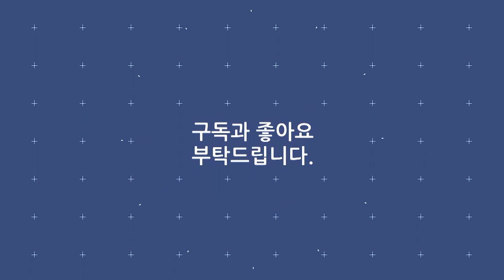추가열 x 정해진 《 소풍같은인생 + 우리두리 (듀엣) + 심지곧은사람 》 2017차성문화제 / MBC가요베스트 570회 기장1부 [고화질 / 고음질]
가수 : 추가열, 정해진
곡명 : 소풍같은인생(추가열) + 우리두리 (듀엣) + 심지곧은사람(정해진)
프로그램 : MBC가요베스트 570회 기장1부
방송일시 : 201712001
장소 : 부산 기장중학교 특설무대
행사 : 2017 차성문화제

MBC가요베스트 570회 기장1부
진행 : 현진우, 정해진
출연 : 현숙, 박주희, 조승구, 민희, 추가열, 정해진, 미기, 배일호, 조정민, 전미경, 박구윤